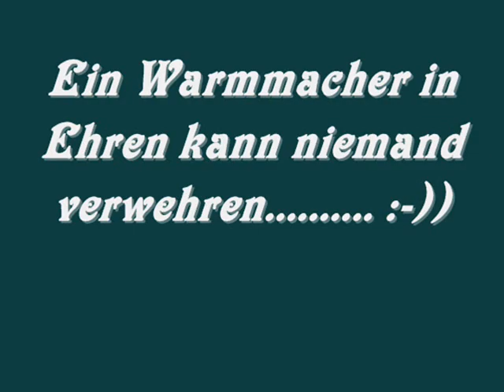Huskytour um die Granetalsperre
am 6. Dezember 2008 hat der huskytreff-herzberg.de seine 1. große Tour gestartet. Bei 4 Grad ging es 15 km um die Granetalsperre. Es war eine großartige Tour, die viel Spaß gemacht hat. :-))